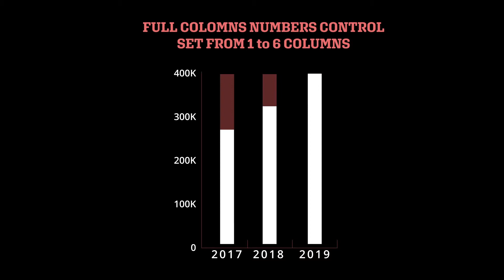Infographic Modular Vertical Bar Chart - MOGRT - Motion graphic template - Premiere Pro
Create compelling, attention grabbing multimedia with this amazing value fully animated infographics Pie Chart Featuring over 50 controller allow you control almost everything directly inside of Premiere Pro using the Essential Graphics panel! With this amazing template, you can change the colors, sizes, line thickness, speed, on screen time, intro effect.. and much more.

Special Feature:

infographics chart and element available as MOGRT file (for premiere pro) and AE project
No Key frames, All animation done with expression
Set duration by interning values or drop sliders
Set animation speed in & animation Speed out with one click
Ability to add decimal to any number with one click (up to 10 digits)
3 different style for into (Animation, Flicker, Scale)
Ability to change, colors easy for each group of elements separately
Ability to customize style like stroke width and opacity with from the essential graphics control
Helpful Document
AE Version: Adobe After effects CC 2019 or Higher.
PP Version: Adobe Premiere Pro CC 2019 or Higher.